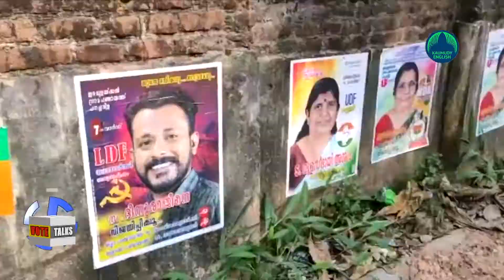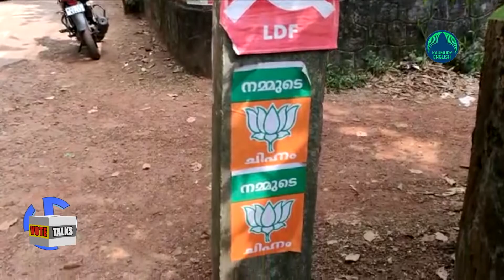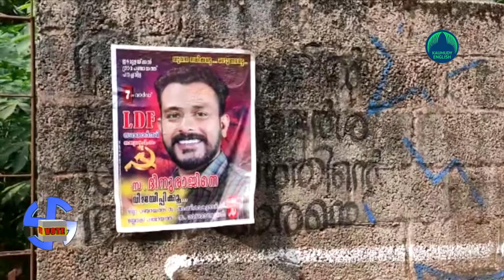This is how CPM used its extra brilliance as in the film Ramaleela…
The audience of the hit film Ramaleela has seen with excitement the face-to-face political fight between a mother and son
Mother Ragini was defeated by the protagonist son Ramanunni  played by Dileep on screen. But now in real life here a mother and her son are contesting polls; the reel life and real life may be different though.
The contest is happening  in Anchal Edamulackal grampanchayat in Kollam district. The contestants are Panachivila Divyalayam resident Sudharma Devaraj (54) and her son Dinuraj (31)
The interesting part is Sudharma is a BJP candidate and her son Dinu is a CPM candidate.
For years Sudharma and her family were CPM workers. In the last election CPM had not given her seat in the seventh ward though it was a women’s ward.
Dismayed and flustered, Sudharma contested from the same ward in the last local body election as a BJP candidate. But she lost the election for just 35 votes. Sadly she just needed 20 votes to win the election.
Though this time it is a general seat, BJP gave the seat to no one else but Sudharma only.
As it appeared to be a tight contest, CPM used its extra brilliance as in the film Ramaleela and made her son her opponent.
When she came to know that the CPM had made her engineering graduate son the CPM candidate, the mother was hardly shocked.

However, the son went up to his mother and asked : Are you not going to withdraw from the poll fray?
She smiled calmly and said “Why should I ...let us contest together.” And she even tried to build confidence in him.
In the beginning Dinu was confused, despondent and guilty out of the thought that he was going to fight against his mother in the poll ground.
But now the mother and son start from home early morning together to plead for votes and then go in two directions happily.
When they go asking for votes, they also surprise the voters. The mother and son are never seen finding fault with each other while seeking votes.
They are seen perfectly cool and satisfied. The son now says one of us will win anyway.
But the big question people of the panchayat have in their mind now is : Will the panchayat member post will go to this old communist house?